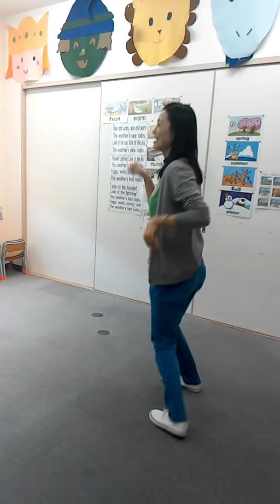We all fall down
We all fall downは様々なアクションを学んでいきます。